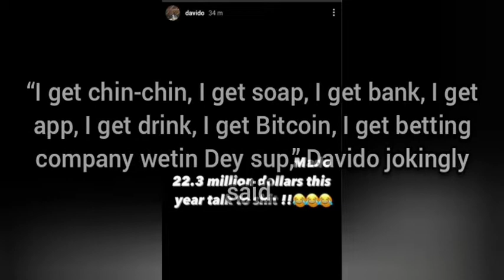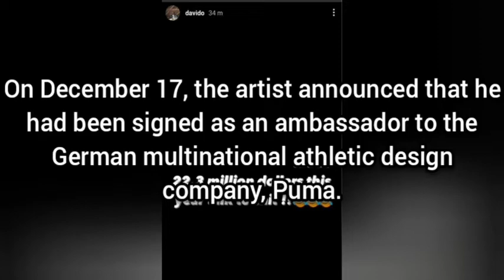David Adeleke, popularly known as Davido has revealed dat he made $22.3M last year, 2021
And in todays video we will be showing you how Nigerian singer, David Adeleke, popularly known as Davido has revealed that he made $22.3M this year, 2021.